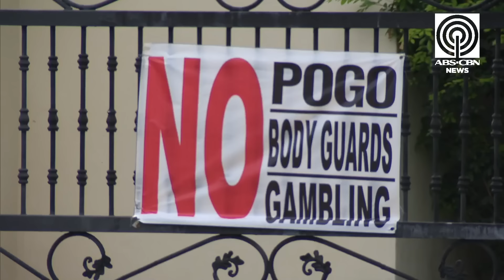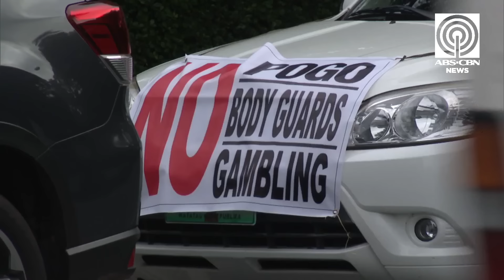Protesta kontra POGO idinaan sa motorcade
Idinaan sa motorcade ng mga residente ng Ayala Alabang Village sa Muntinlupa City ang kanilang protesta kontra sa mga Philippine Offshore Gaming Operators (POGOs). Nababahala sila sa umano'y banta sa seguridad dulot ng POGO at ilegal na aktibidad sangkot ang Chinese nationals sa kanilang lugar. Inireklamo rin nila ang mga 'di otorisadong pagtatayo at pag-upa ng mga bahay sa kanilang subdivision ng mga korporasyong hinihinalang konektado sa Chinese financiers.